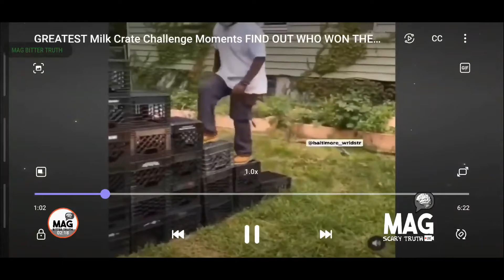THE MILK CRATE CHALLENGE